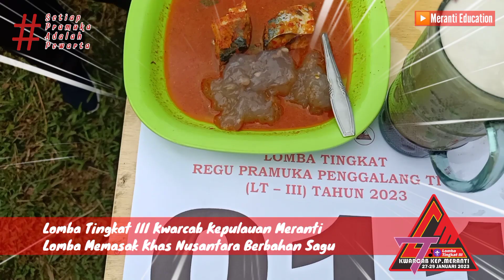Lomba Masakan Nusantara || Aneka Makanan Berbahan Sagu Lomba Tingkat III Kwarcab Kepulauan Meranti